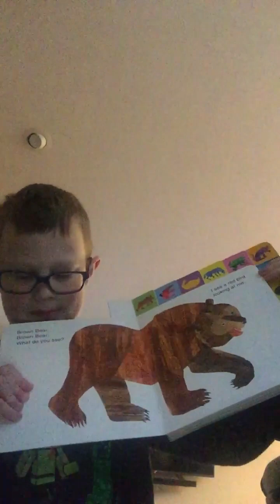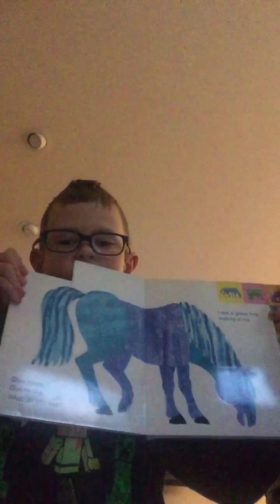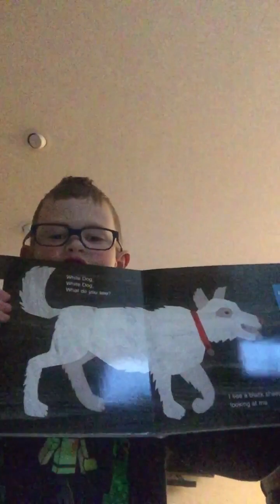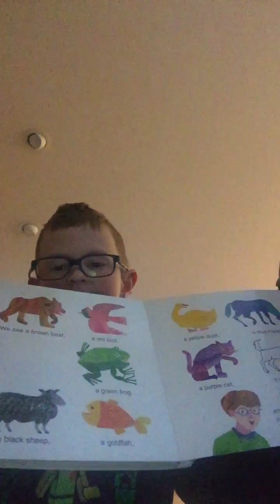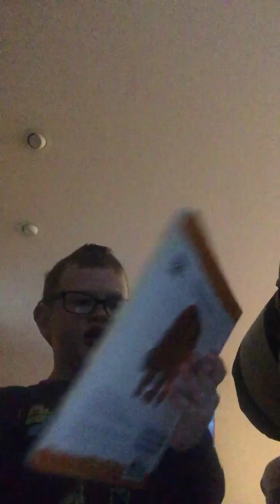Brown bear brown bear what do you see: read by mason hersee Written and illustrated by Eric Carle￼